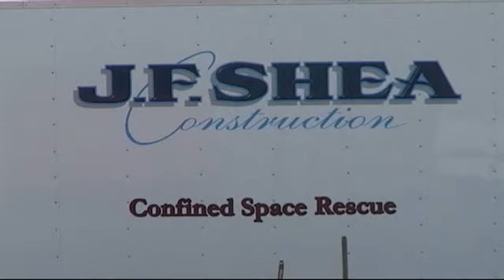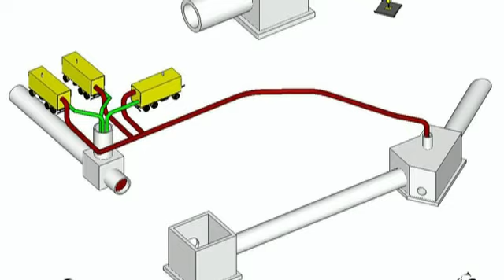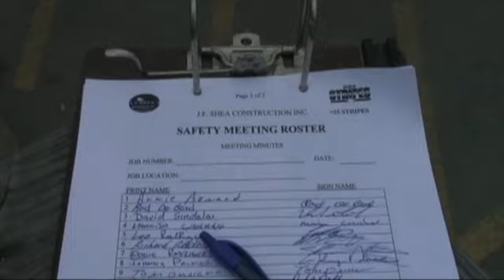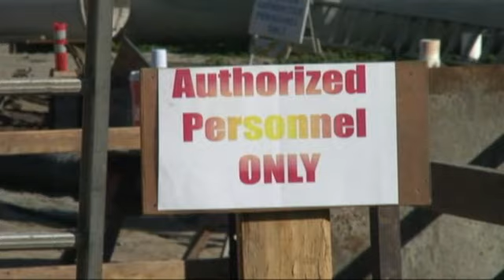Trunk Line Tie ins